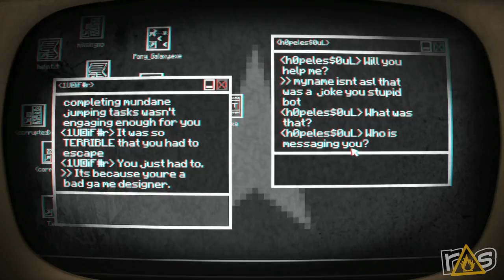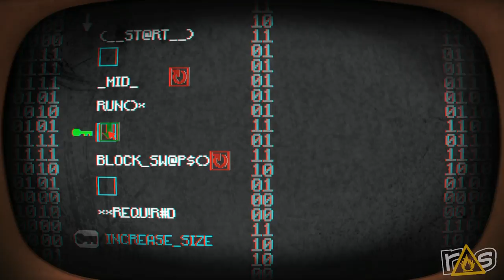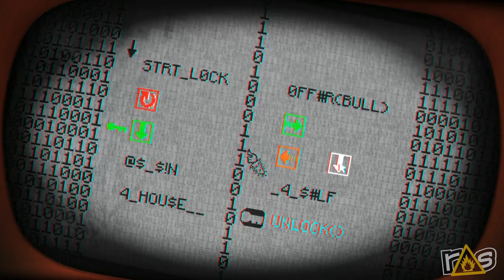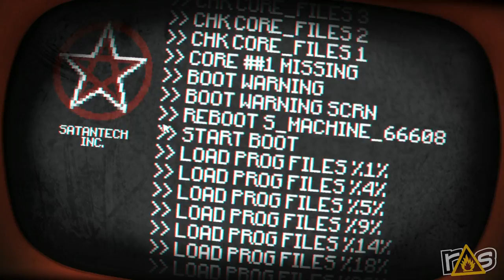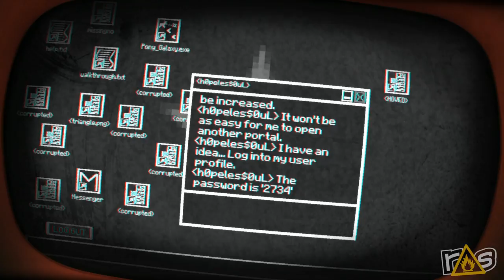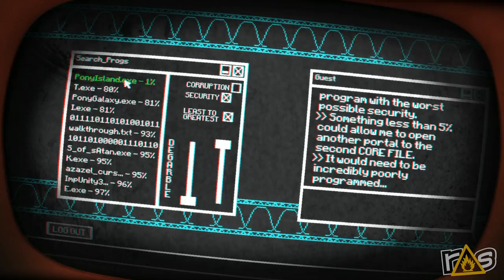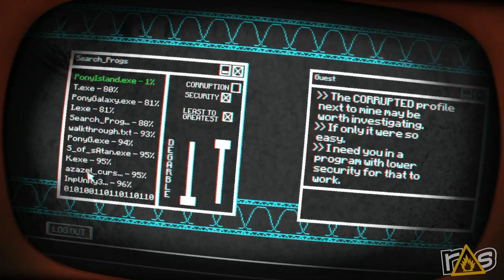The Dojo - Pony Island - Part 1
Sarah is back right here on The Dojo to help Jeff frolic and canter through the wonderful, splediferous, not at all demonic world of PONY ISLAND!